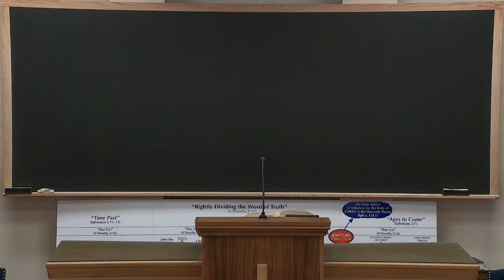Luke Lesson 5: 1:48-80 - Rick Jordan